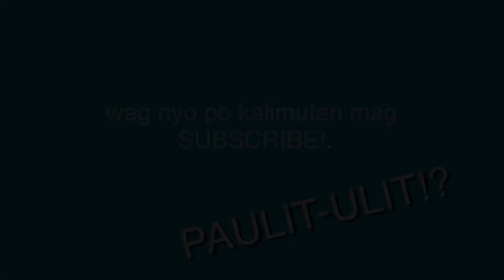KAMAG ANAK KO NGA BA SI ZEPHANIE? |Q&A | CAMILLE DIMARANAN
Love,
Mamshi Cams